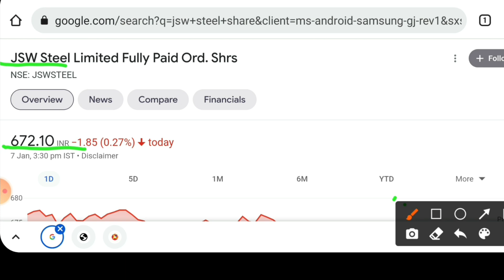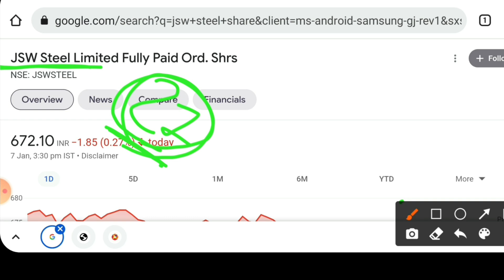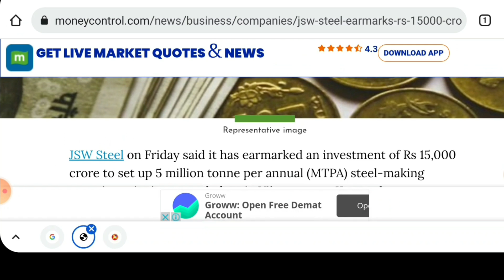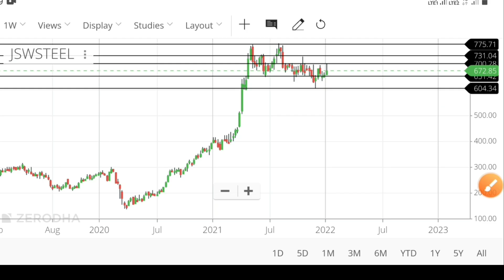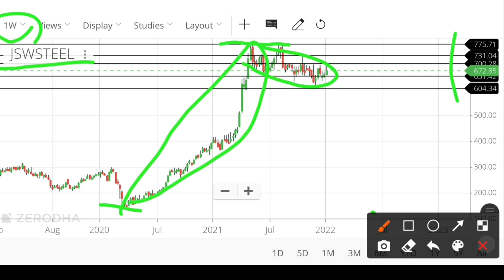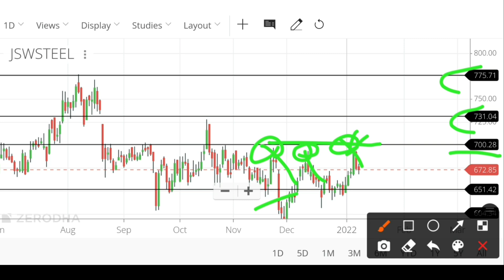Jsw steel Q3 results update. Jsw steel share news. Jsw steel share price target. Jsw steel stock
Hello,

I have informed you in this video about Jsw steel share latest news with possible next target.